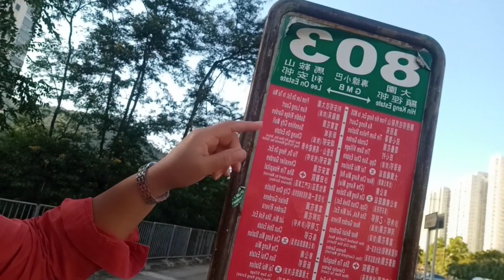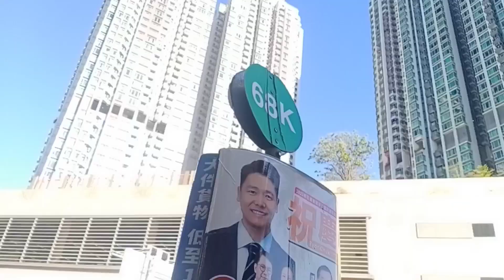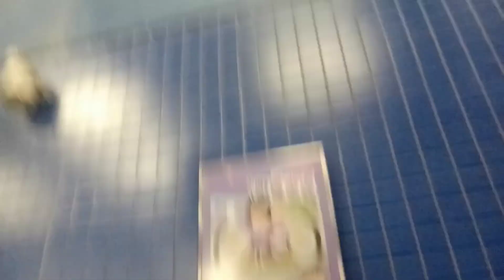ALHAMDULILLAH MOMONGAN KU SEKARANG PINTAR BUAT SARAPAN SENDIRI